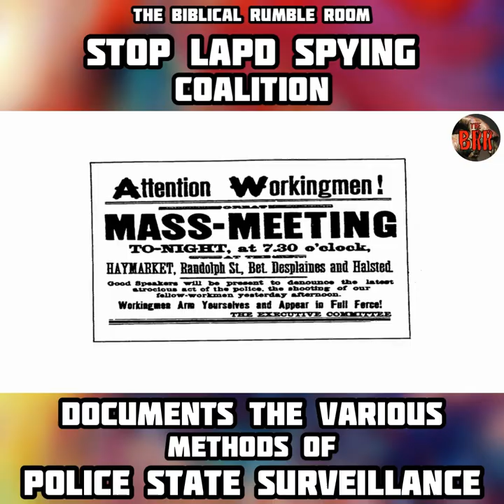WOB4 No. 9 | Stop LAPD Spying Coalition Documents the Various Methods of Police State Surveillance